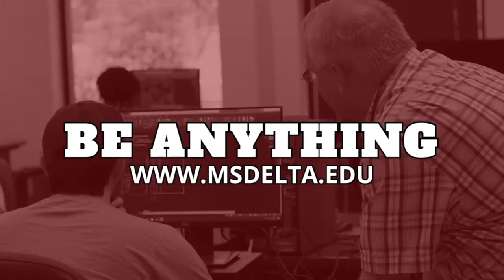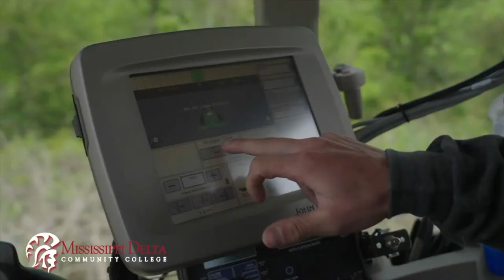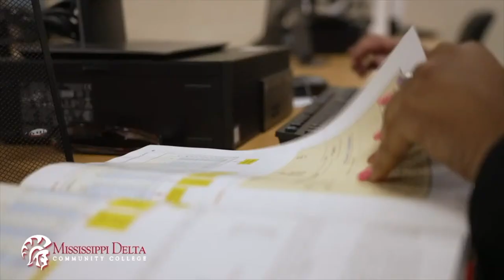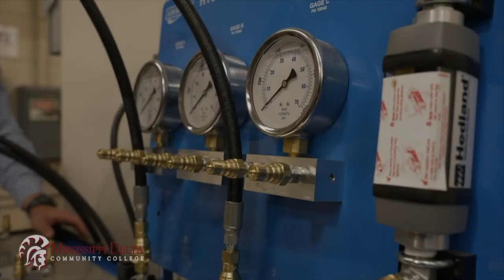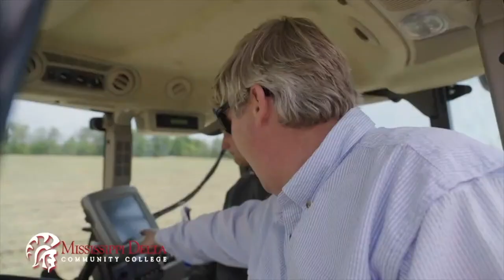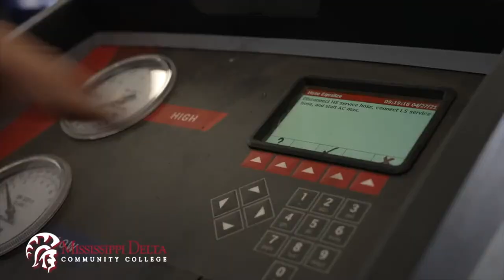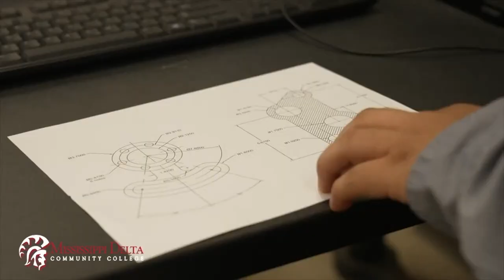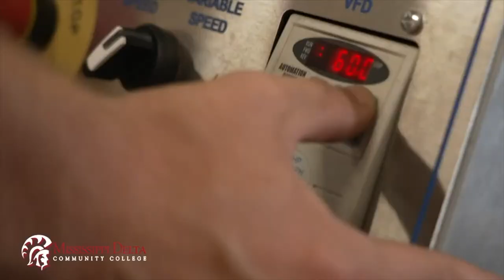+ COLLEGE FOOTBALL + | MISSISSIPPI DELTA CC V. NORTHWEST CC | MDCC SPORTS NETWORK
Keep this broadcast Awesome! This broadcast requires many volunteers and paid workers to make it possible. Consider dedicating or sponsoring upcoming events by donation to the MDCC Athletic Department.  All proceeds are tax deductible!